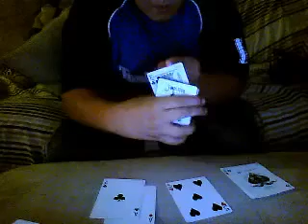contest entery by XxgllusionsXx and 7thegreat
hope i win the contest